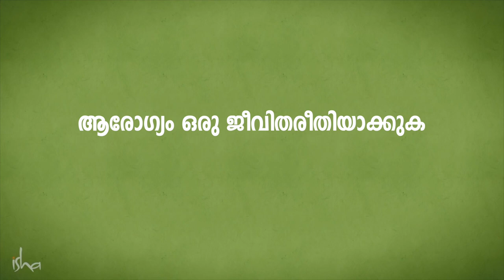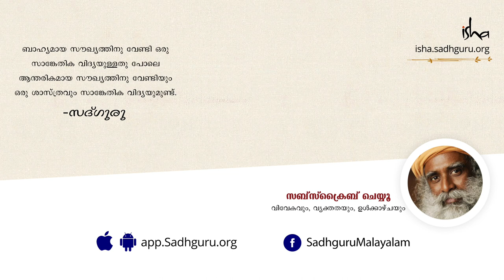ആരോഗ്യം ഒരു ജീവിതരീതിയാക്കുക | Sadhguru Malayalam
70% ശതമാനം രോഗങ്ങളും നാം ഉള്ളില്‍ നിന്നും സൃഷ്ടിച്ചെടുക്കുന്നവയാണെന്നും നമുക്കവയെ ഉള്ളില്‍ നിന്നു തന്നെ മാറ്റാനാകുമെന്നും സദ്ഗുരു പറയുന്നു.